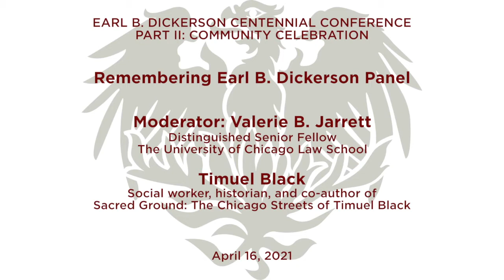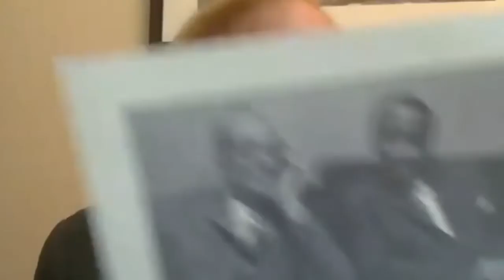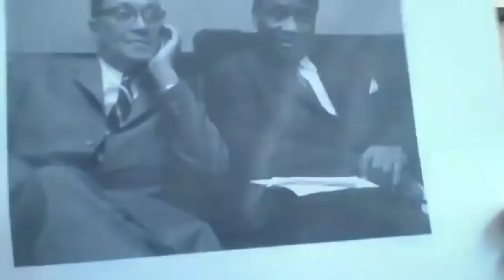Dickerson Centennial Conference Part II: Community Celebration - Remembering Earl B. Dickerson Panel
Moderator: Valerie B. Jarrett, Distinguished Senior Fellow, UChicago Law School

Timuel Black, Social worker, historian, and co-author of Sacred Ground: The Chicago Streets of Timuel Black

Barbara T. Bowman, Irving B. Harris Professor of Child Development, Co-Founder, Erikson Institute

Stephen (Steve) Brown, Director, Brand Strategy, American Medical Association and Grandson of Earl B. Dickerson

Steven Saltzman, Law Offices of Steven Saltzman, National Lawyers Guild Chicago

The Dickerson Centennial celebrates an historic milestone for our institution: the 100th anniversary of the graduation of one of our most distinguished alumni, Earl B. Dickerson. Last October, our first conference brought together legal scholars and historians. Our second conference brings together artists, activists, community leaders, and lawyers to celebrate Dickerson and his continuing legacy today. We held the second conference online via Zoom on the afternoon of Friday, April 16, 2021. As previously scheduled, this conference included introductory remarks by Mayor Lori Lightfoot; reflections on the life of Earl Dickerson by those who knew him; a panel of activists, academics, and practitioners discussing Dickerson’s legacy on issues of fair housing; and a stage reading of scenes from A Raisin in the Sun by Court Theater performers. The event concluded with an audience Q&A. We look forward to your participation in this celebration of Dickerson’s life, work, and legacy.

The Dickerson Centennial celebrates an historic milestone for our institution: the 100th anniversary of the graduation of one of our most distinguished alumni, Earl B. Dickerson.

Dickerson, born in Mississippi in 1891, graduated from the University of Chicago Law School in 1920, the first African American to earn a juris doctor from our institution. His distinguished career included serving as a Second Lieutenant in the US Army in WWI, an alderman of Chicago, president of the Supreme Life Insurance Company, a member of the national board of the NAACP, and president of the National Lawyers Guild. He also orchestrated and argued the landmark Supreme Court case, Hansberry v. Lee (1940), which brought an end to the use of a racially restrictive covenant in Chicago.